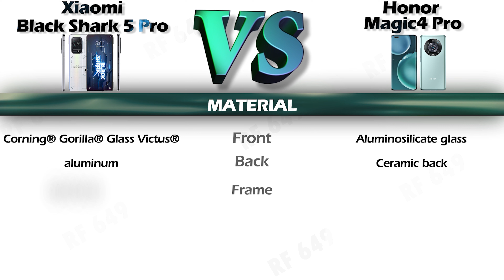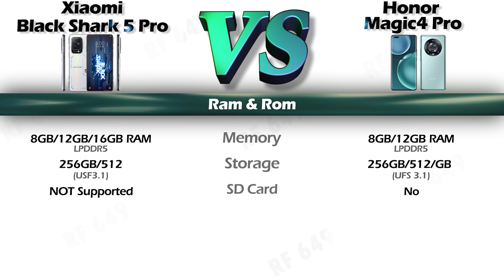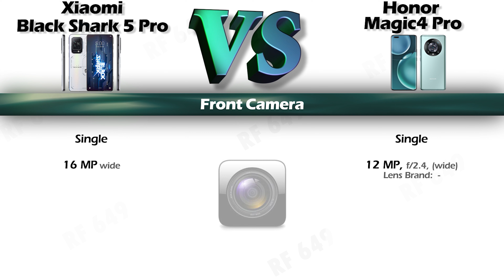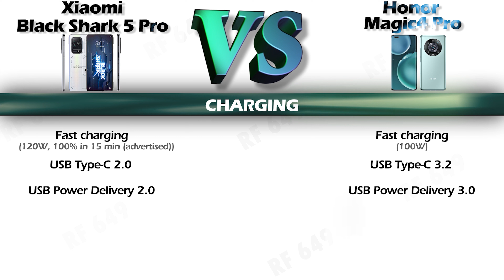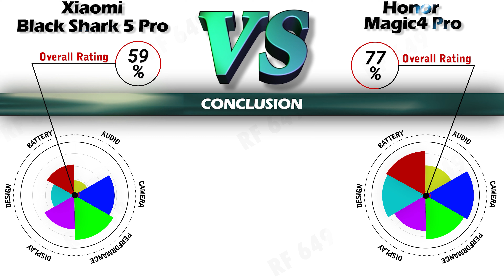Xiaomi Black Shark 5 pro vs Honor Magic4 Pro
Hi
Here is a Detail comparison of the Xiaomi Black Shark 5 PRO and Honor Magic4 Pro The name of the video
so Check out the detailed review of the Xiaomi Black Shark 5 PRO & Honor Magic4 Pro.

Chapter
00:00:00 - BODY
00:00:23 - Material
00:00:41 - Network
00:00:53 - Display
00:01:11 - CPU & GPU
00:01:27 - Ram & Rom
00:01:45 - Main Camera
00:02:04 - Front Camera
00:02:18 - Sound
00:02:29 - Conectivity
00:02:49 - senors
00:03:07 - Os
00:03:16 - Battery
00:03:26 - Charging
00:03:46 - Extra Features
00:04:00 - Conclusion